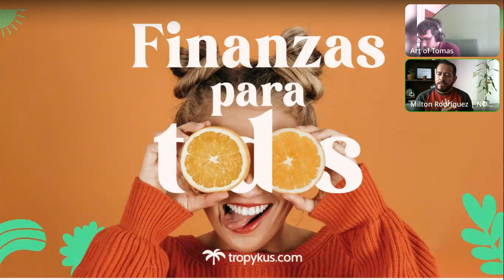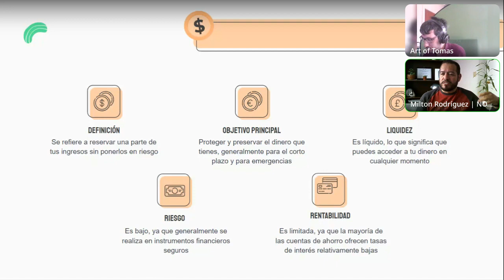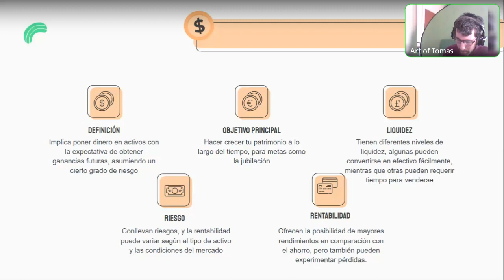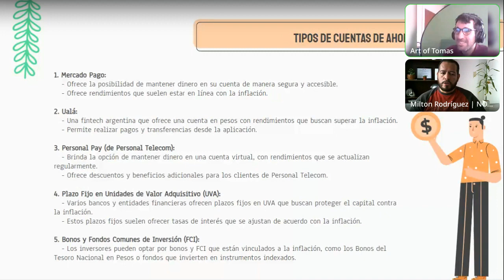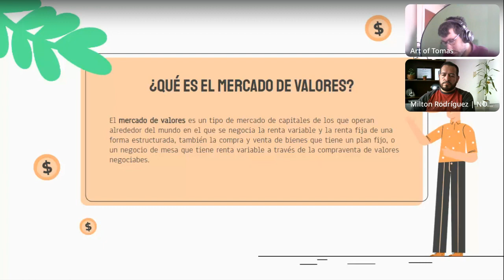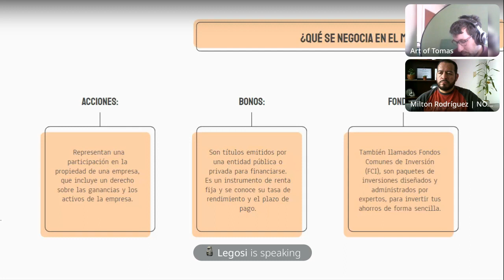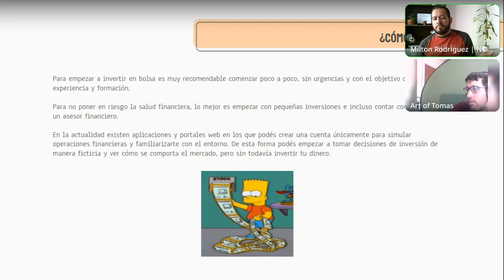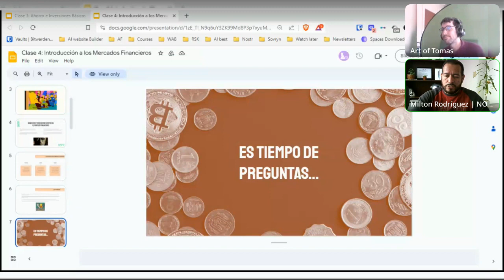Tropykus: Finanzas Para Todos Clases 3 y 4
Esta es la segunda clase del taller finanzasparatodos promovida por @tropykus! Junto a @ElEfectoBitcoin y @ExponentialTOM. En la comunidad de @MinimalTrading.